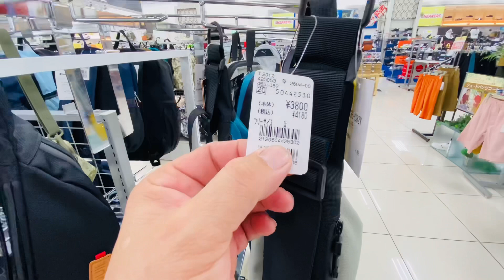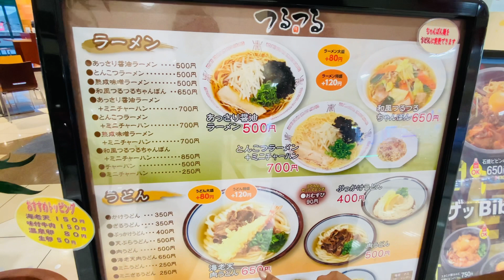ÁRVORES DE BONSAI NO JAPÃO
LINK 👉🏻

seu like curta e.Se gostar do conteúdo compartilhe .Obrigado
todos por tudo sempre 👍🏻🙏👩‍🏭👨🏻‍🏭.

Nosso Instagram 👇
igshid=s2lpektx33gi
👩‍🏭Instagram da Kelly